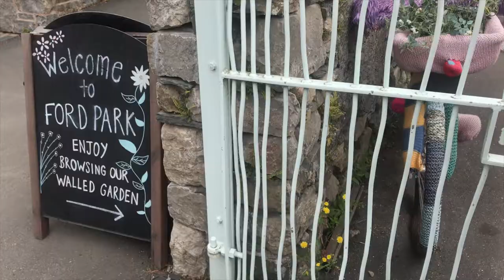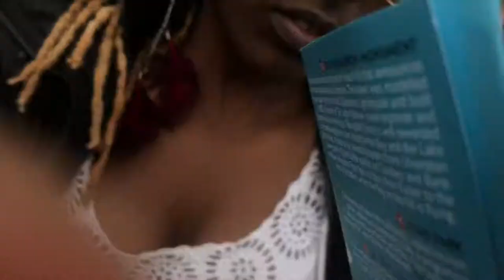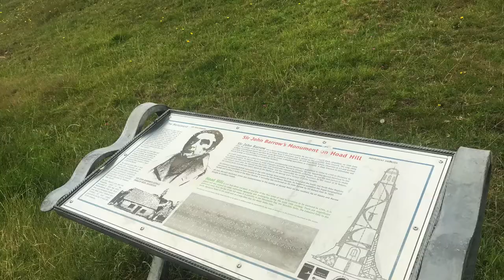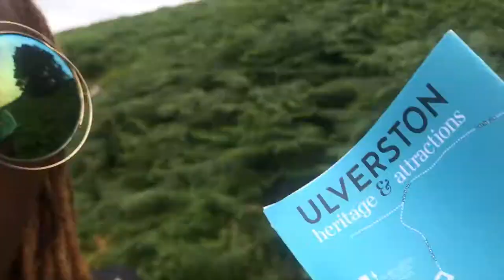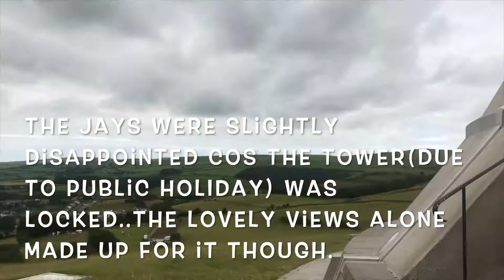WHAT A GREAT VIEW FROM THE HOAD'S MONUMENT | ULVERSTON | LAKE DISTRICT ,CUMBRIA-DAY 4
In this vlog we take you on a Nice walk, and show you the lovely views of Ulverston and the surrounding Lake District. I particularly liked that there are plaques at the top which show you what mountains and fells you can see in the distance.
Moderate walk in terms of how strenuous it was, but not overly long - takes 20 -30minutes to get to the top with a rest halfway along The hill was steep in places and the path just turns into grass near the top, the monument is open only on certain days when the flag was up. the Monument was closed when we  went  but the climb up the hill to the monument for the views alone though was well worth it  .At the top of the hoads hill  still  provides a 360-degree panorama of the Furness Peninsula, Morecambe Bay and the southern Lake District.
Hoad Monument (proper name: the Sir John Barrow Monument) is a 100 ft (30.5 m) tower at the top of Hoad Hill (436 ft/133 m), to the north-east of Ulverston in the Furness area of north-west England. Paid for mainly by public subscription, the monument was erected in 1850 at a cost of £1250. It commemorates Sir John Barrow who was born in Ulverston in 1764. Sir John was a founder member of the Royal Geographical Society, and held various government posts in the 19th century becoming the Second Secretary to the Admiralty.The monument is not a lighthouse: it has never had a functional light. However, it was designed to resemble one, and is similar to the Third Eddystone Lighthouse (Smeaton's Tower). It is built of limestone quarried locally at Birkrigg Common. Due to its elevated and exposed position, it is one of the most prominent landmarks in Cumbria. The hollow tower can be ascended via a spiral stone staircase of 112 steps.

About Esentiaxperience :
Welcome to the esentiaxperience official YouTube channel! On this channel, you’ll find a variety of fun-family fashion , food, travel ,diy and  general  lifestyle  videos and more!